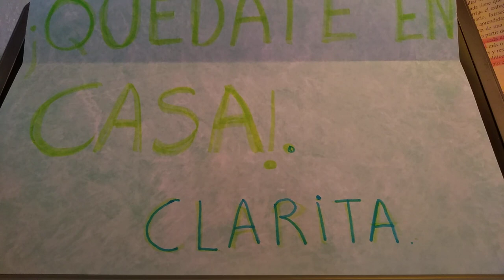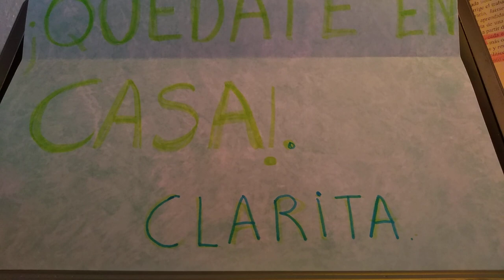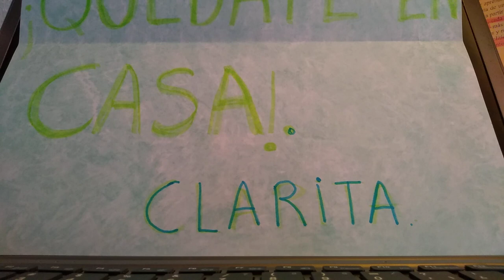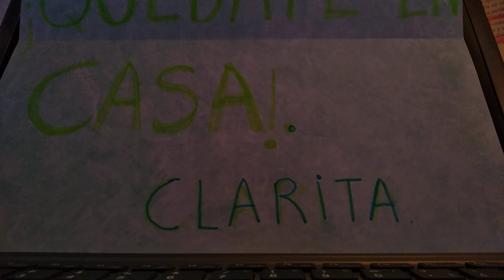Audio Cuento: La torre de cubos (autora:Laura Devetach)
Hola! Hoy 24 de marzo les traigo este cuento  que estuvo prohibido durante la  dictadura militar,para  conmemorar el día de la memoria ,verdad y justicia.

PD:Los invito a reflexionar en familia y dibujar la parte que más les gustó del cuento .Por favor envíeme una foto de sus dibujos a

Aún estoy un poco difonica pero espero que lo puedan disfrutar igual. Saludos la seño Clarita de la escuela 162 "Rosa de Corea"❤️

Cuento de ediciones Colihue😁